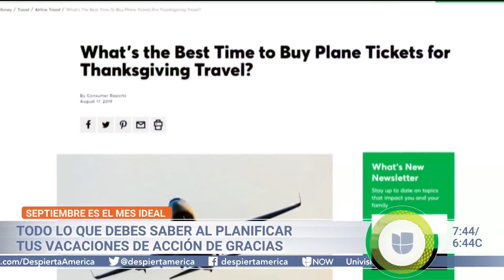¿Planeas viajar en Thanksgiving? Ahora es cuando debes comprar tu vuelo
A partir de la próxima semana es el momento ideal para comenzar a comprar boletos de avión para viajar este Thanksgiving, ya que se ha comprobado que ahora que ha terminado la temporada alta de verano los vuelos bajan de precio. Pero no se confíe, que conforme pasen los días los precios van aumentando.